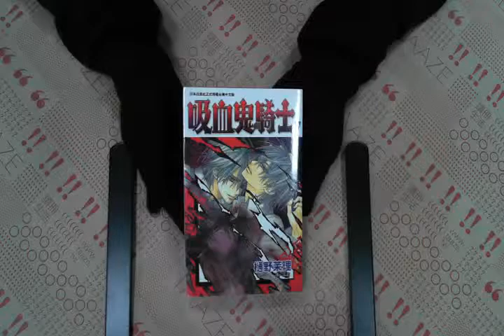TAAZE｜吸血鬼騎士 7 二手書書況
TAAZE｜讀冊生活網路書店「吸血鬼騎士 7」，找二手書請至